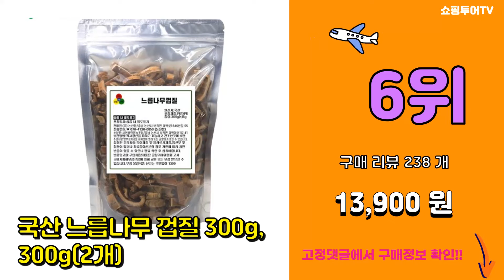유근피 추천 판매순위 Top10 || 가격 평점 후기 비교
❤️❤️❤️요즘 가장 많이팔린 유근피 추천❤️❤️❤️

[00:01]
10위. 자연의지혜 유근피, 150g [10,000원]

[00:06]
9위. 산그리메 국산 약초 유근피 300g 느릅나무 뿌리 껍질, 1봉 [15,000원]

[00:11]
8위. 동이약초 유근피, 100g, 1개 [9,300원]

[00:16]
7위. 셋째딸농부 자연산 유근피즙 느릅나무뿌리 차 국산 직접채취, 100ml, 50포 [39,800원]

[00:21]
6위. 국산 느릅나무 껍질 300g, 300g(2개) [13,900원]

[00:26]
5위. 본초명가 느릅나무 유근피, 600g, 1개 [8,000원]

[00:31]
4위. 약초명가 국내산 느릅나무껍질, 1개, 300g [11,700원]

[00:36]
3위. 자애인 국산 느릅나무 600g 유근피 느릅나무차 유근피차 강원영월, 단품 [29,450원]

[00:41]
2위. 제천약초 푸리아 국산 느릅나무 뿌리 껍질[유근피] 300g, 1개 [14,800원]

[00:46]
1위. 자연닮음 유근피 한차재료, 300g, 1개 [17,900원]